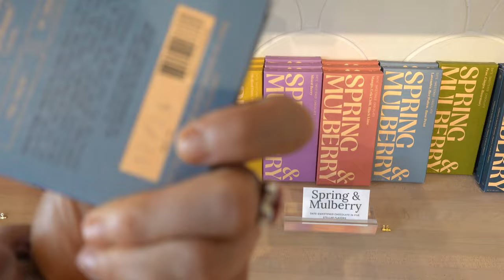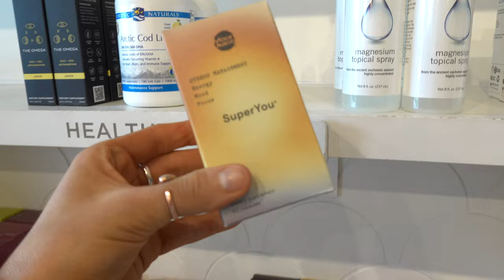week in my life in nashville: health store shopping, target & new crystals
Amazon Favorites:

Travel Favorites